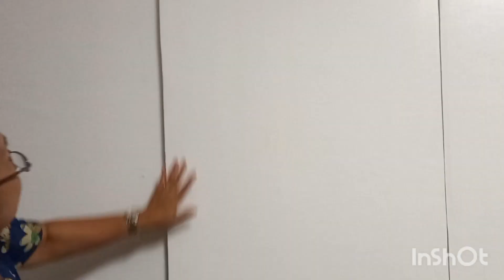ANG GALING SUMAYAW AT KUMANTA